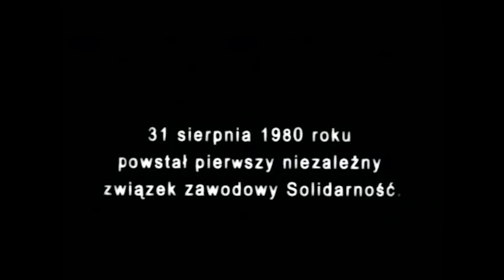Bardzo ważna sprawa: P. Barełkowski rozmawiał z J. Rulewski oraz J. M. Jackowskim